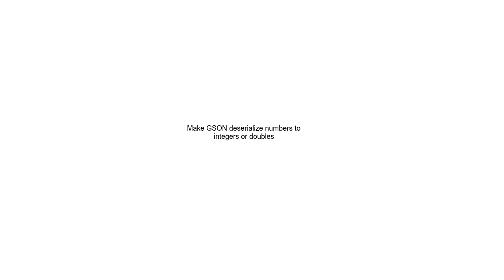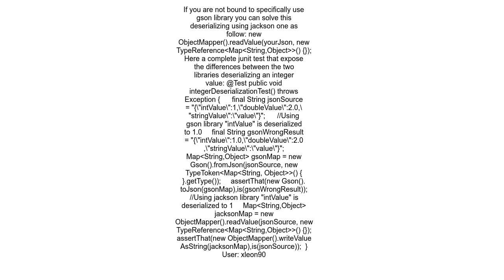Make GSON deserialize numbers to integers or doubles